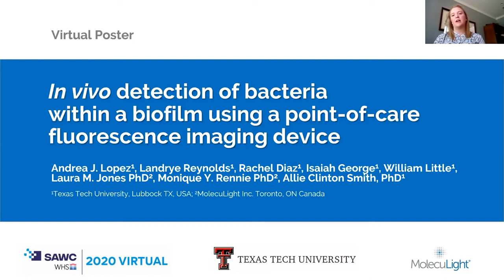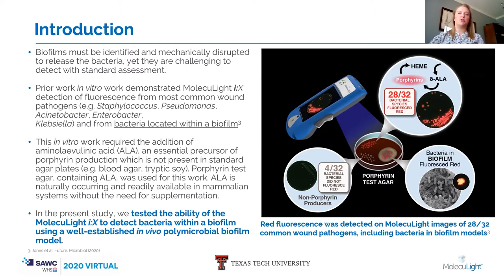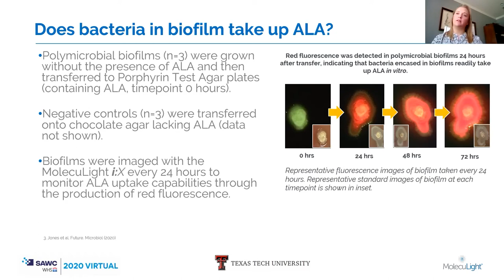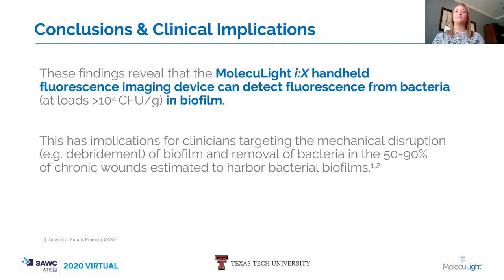In vivo detection of bacteria within a biofilm using a point-of-care fluorescence imaging device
ABSTRACT:  These findings reveal that the MolecuLight i:X handheld fluorescence imaging device can detect fluorescence from bacteria (at loads ›10⁴ CFU/g) in biofilm. This has implications for clinicians targeting the mechanical disruption (e.g. debridement) of biofilm and removal of bacteria in the 50-90% of chronic wounds estimated to harbor bacterial biofilms. Presenter: Allie Smith